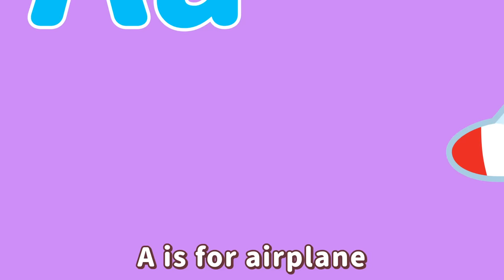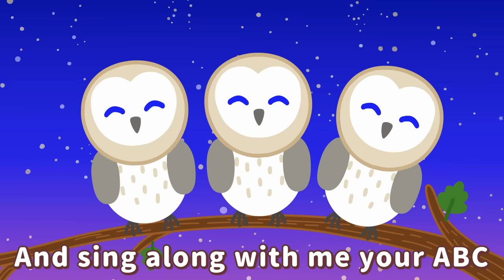My ABC journey | English Sing-along Kids Songs | Cabbage & Tyler 🌺Singing & Dancing🌺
Sing-along to classic kids songs with our lovely Cabbage & Tyler koalas!
"We can make the World a better place, one koala hug at a time!"

Cabbage and Tyler is not a single author, but a collective of storytellers, each bringing their unique hue to the palette.
▪️Lyrics▪️
🎵My ABC journey🎵

A is for airplane
B is for bus
C is for caravan
It’s your ABC
D is for driver
E is for engine
F is for fire truck
It’s your ABC
Come, and travel through the town
And sing along with me your ABC

H is for hippo
I is for iguana
It’s your ABC
J is for jaguar
K is for koala
L is for lion
It’s your ABC
Swing across from tree to tree
listen! ABC
HEY!

ABC, Ready?
M is for magic
N is for night
O is for owl
It’s your ABC
P is for princess
It’s your ABC
Sleep, and travel through my dreams

S is for story
T is for tricks
U is for unicorn
It’s your ABC
V is for vampire
W is for wand
X is for xylophone
It’s your ABC
Read, and share my fairytale
Y and Z are for the end
It’s time, for you to sing your ABC
▪️Lyrics▪️
Written and Performed by Emma Soames & Michel Minhoto

CABBAGE & TYLER © CABBAGE & TYLER PRODUCTIONS 2020.